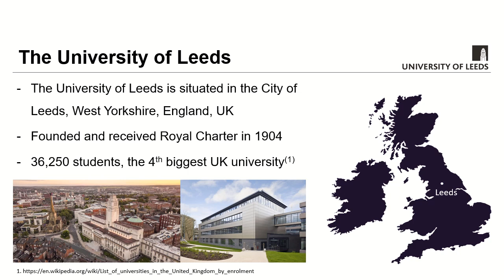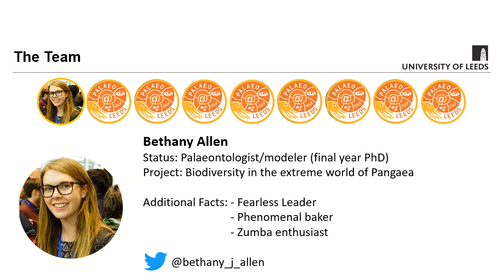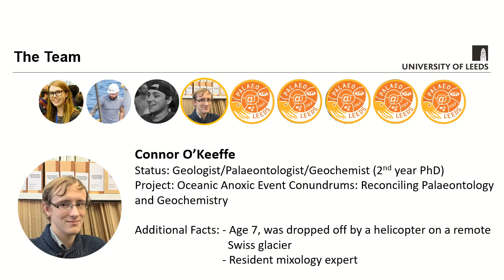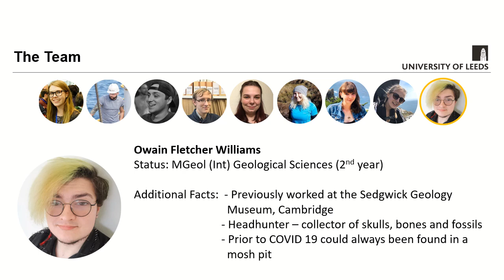Progressive Palaeontology 2020: Meet the Committee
Andy Mair introduces the Palaeo@Leeds students behind ProgPal 2020. This video also fits the expected format of a lightning talk presentation for the conference.